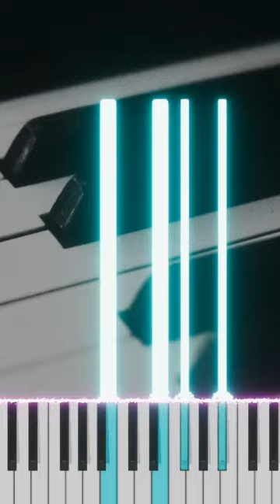B Chords on the Piano